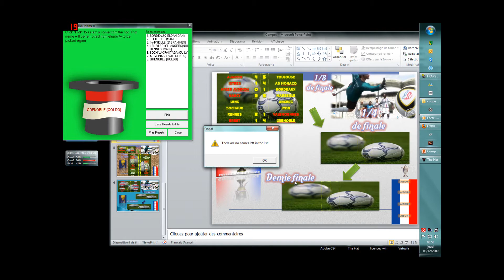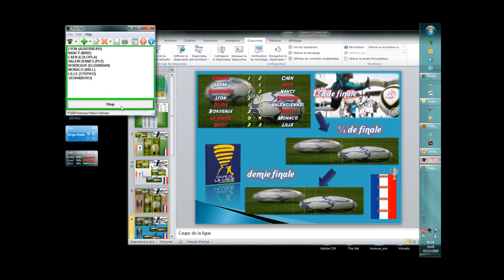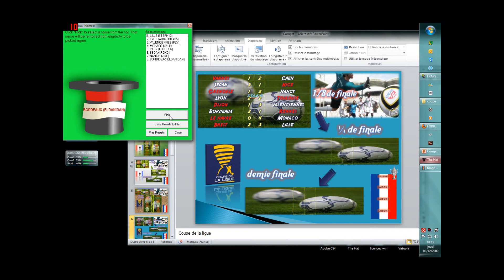tirage coupe de france et ligue Extroids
tirage de la coupe de france et de la coupe de la ligue sur extroids.clicforum.com !
bonne chance pour les 1/4 les gars !